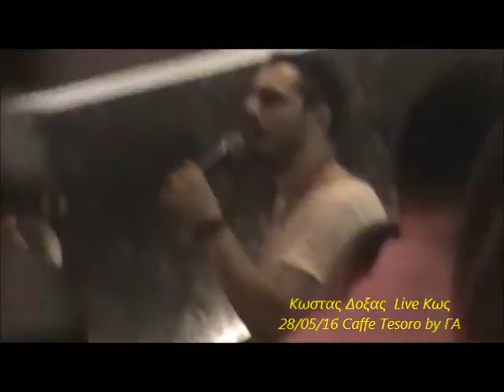Κωστας Δοξας ΕΡΩΤΑΣ ΚΛΕΦΤΗΣ Live Κως 28 05 16 by ΓΑ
Κωστας Δοξας ΚΛΕΦΤΗΣ ΕΡΩΤΑΣ Live Κως